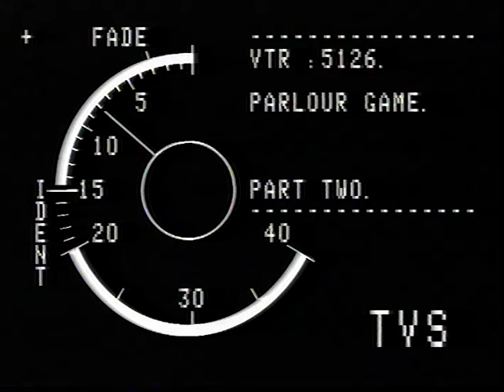The Parlour Game: S01: 1984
Recorded at TVS Southampton

The Parlour Game was devised by: Gyles Brandreth
Chairman: Dave Ismay
With Guests: Liza Goddard, Alfred Marks, Patti Boulaye, Tommy Boyd, Patricia Hayes, Arthur Mullard
Scripts: Fred Metcalf
Costume: Rebecca Allen
Make-up: Sue Farmery
Graphics: John Hamon
Production Buyer: Alan Bates
Vision Control: Ken Dawkins
Vision Mixer: Ann Turner
Technical Co-ordinator: Colin Denahy
VTR Editor: Ken McLeod-Baikie
Floor Manager: John Wright
Production Assistant: Shan Prosser
Research: Kate Rayner
Cameras: Kevin Bergstrom
Sound: Chris Harnett
Lighting: Geoff Sanders
Design: John Newton Clarke
Producer: Tony McLaren
Director: Dave Heather